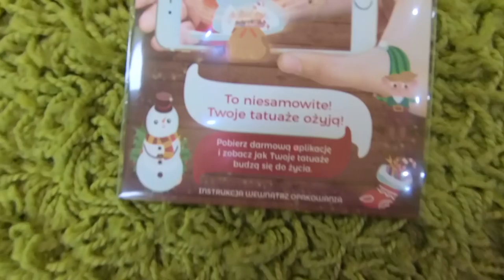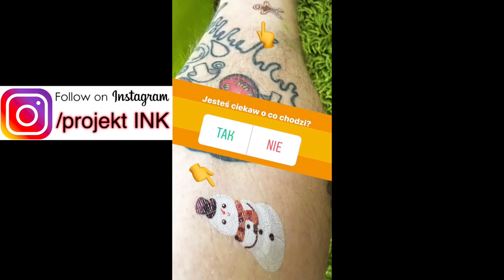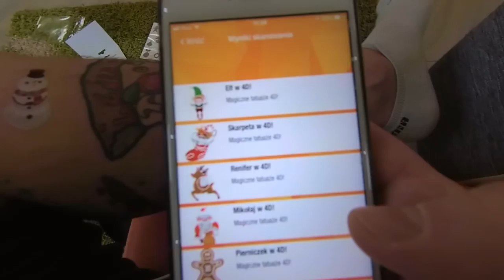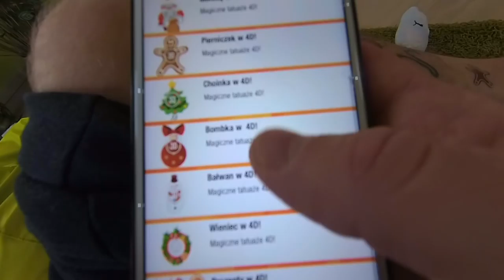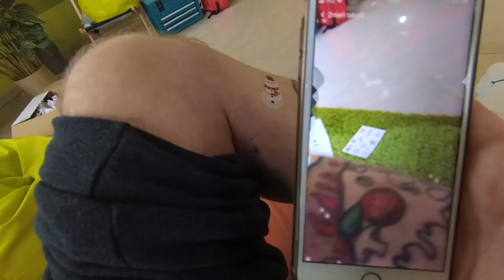Magiczne Tatuaże 4D z Żabki - jak działają? | Projekt INK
Proszę, aby potraktować ten film z mocnym przymrużeniem oka. Robie, test magicznych tatuaży 4D które dostępne są w sklepie Żabka za małe pieniądze, zobaczcie sami.

Jeżeli spodobał Ci się film, polub go i udostępnij. Dziękuję.